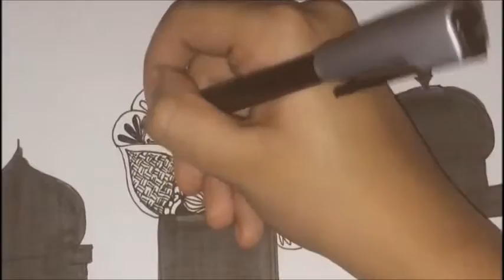DIY Drawing Zentangle pattern - Cityscape